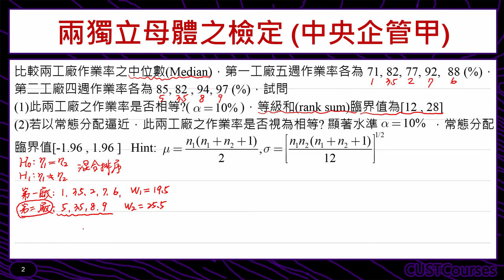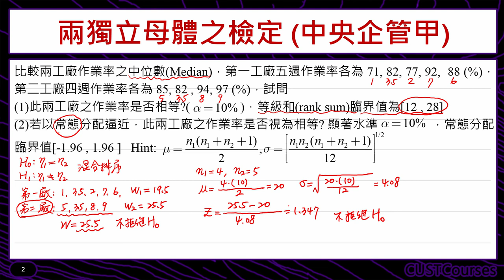歷屆考題賞析(兩獨立母體之檢定)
課程簡介：雙獨立母體中位數檢定考題講解
課程難度：■■■□□
適合對象：修過統計學一的同學
授課教師：李柏堅
製作單位：中華科技大學 遠距教學組
製作人員：林文博